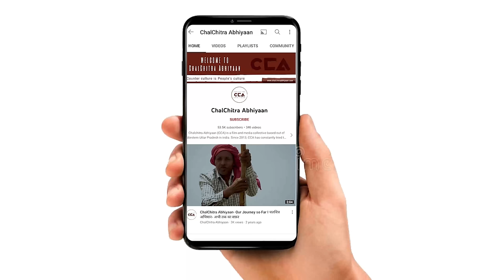काँधला शपथ ग्रहण में इकरा हसन का ज़ोरदार भाषण | Iqra Hasan's speech during oath-taking ceremony- CCA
यूपी में नगर निकाय चुनावों के परिणाम आने के बाद सभी नगर निकाय के निर्वाचित अध्यक्ष और सदस्यों का 26 मई को शपथ ग्रहण समारोह हुआ। जिला शामली के कस्बा कांधला के नगर पालिका में कांधला के अध्यक्ष और चुने गए सदस्यों का शपथ ग्रहण समारोह हुआ,जिसमें इकरा हसन भी मौजूद रही।
देखे इकरा हसन का भाषण।
टीम - नकुल सिंह साहनी, मौ. सावेज़ चौहान, शाकिब यामीन रंगरेज

After the results of the municipal elections in Uttar Pradesh, the swearing-in ceremony of all elected chairpersons and members of the municipal bodies took place on May 26. In the Kandhla Nagar Palika of Shamli district, a swearing-in ceremony was held for the elected chairperson and members of Kandhla, where Iqra Hassan was also present. Watch Iqra Hassan's speech

Team- Nakul Singh Sawhney, Mohd Savez Chauhan, Shakib yameen rangrezz